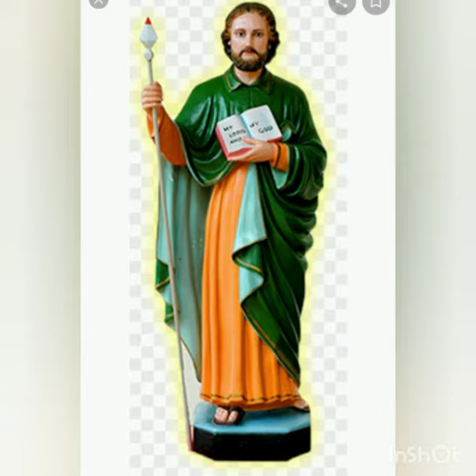ദുക്റാന സന്ദേശം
Video from Fr.Robin Padinjarekuttu